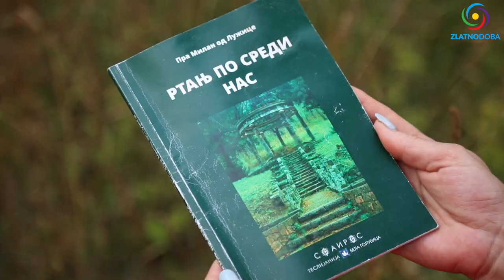PRA MILAN - RTANJSKA HIMNA LJUBAVI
Sigurno ćete uživati u rtanjskim kadrovima ovog spota, a najviše u prelepoj pesmi sa divnom porukom.  💖  Pesmu "Samo Rtanj se sme" napisao je, komponovao i otpevao prateći se na gitari naš izuzetаn i drag pesnik i filosof dr Milan Mladenović, poznatiji kao Pra Milan od Lužice.

🙏 Hvala svima što šaljete donacije i potpomažete naše aktivnosti.

1. BiH žiro račun: 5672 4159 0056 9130

2. Devizni račun: BA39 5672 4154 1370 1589